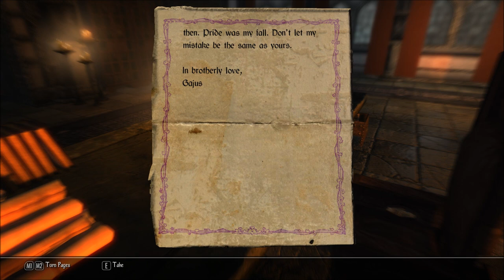Let's Play Enderal - Forgotten Stories (Skyrim Mod - Blind), Part 100: Word of the Dead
Gigantic 100th episode! Jespar, the Aged Man, and the memories of a long-dead Pyrean. It's all here... and then some.